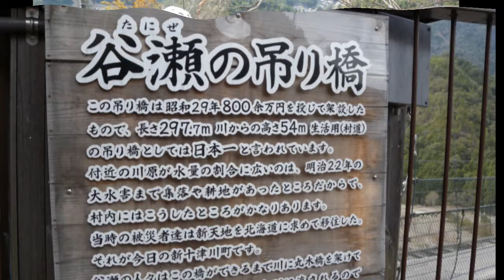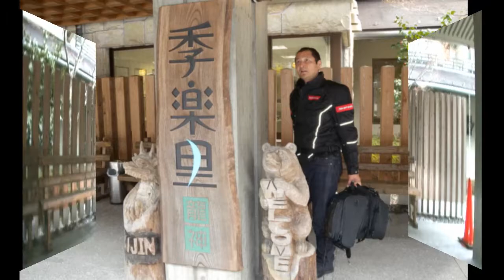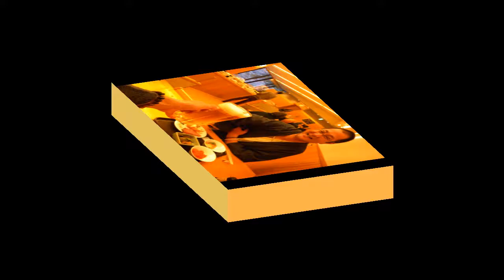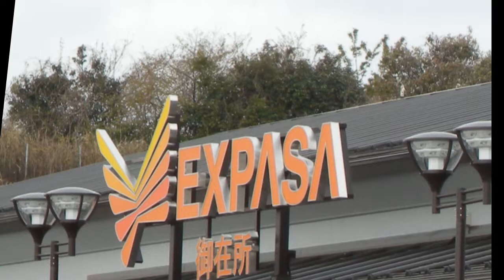高野山・龍神スカイラインツーリング！2011.4.17・18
高野山へ行きたくて！
龍神温泉とスカイラインを楽しみ！日本一のつり橋へも...